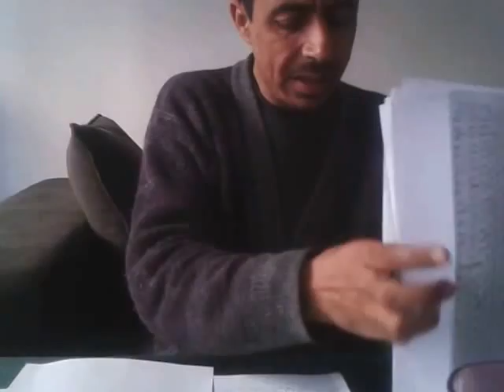LETTRE OUVERTE A S.M NOTRE ROI MOHAMMED VI QUE DIEU LE GLORIFIE de Adil Aqua Sidi Moumen Casablanca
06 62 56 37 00 ADIL AQUA